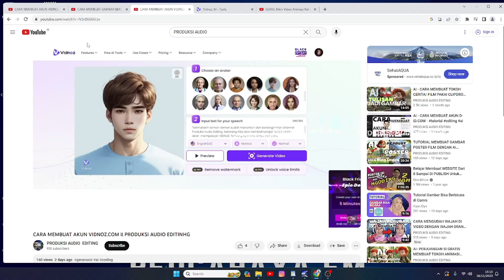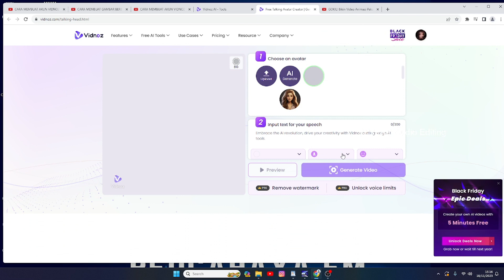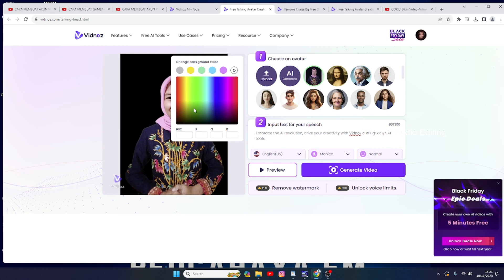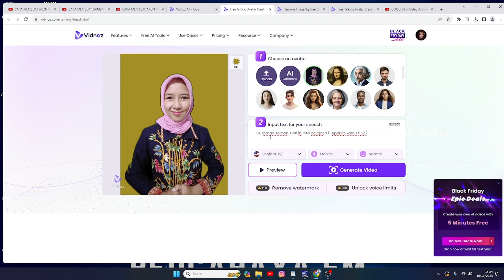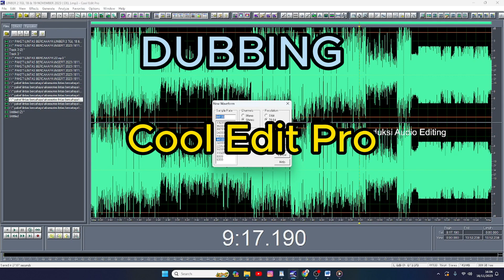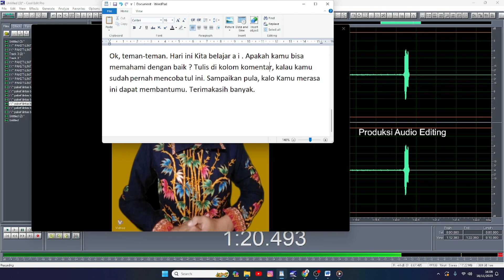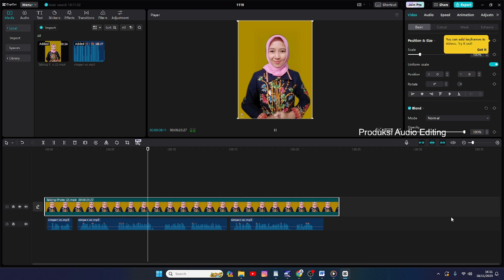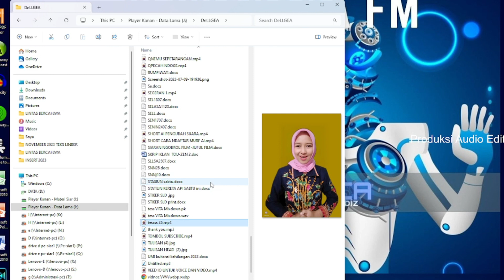CARA GAMBAR FOTO BERBICARA DAN CARA DUBBING AKSEN INGGRIS KE INDONESIA ll PRODUKSI AUDIO